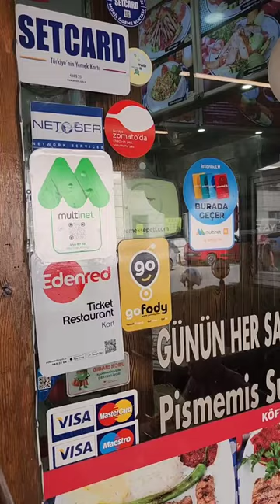İskender Usulü Soslu Köfte İle Damak Lezzetini Renklendir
İstanbul da yemek yenecek farklı konseptli yerler arıyorsanız, rustik ve antika ürünleri, organik bahçesi, ücretsiz otoparkı, yeşil alanı ve şehrin merkezinde bir yer önereceğim. Burada iskender usulü soslu köfte yemenizi şiddetle öneririm. Burası öyle bir yer ki, çalışanların hepsi çok sıcak kanlı. Hepsi güler yüzlü. Bayrampaşa da bulunan Köfte Time mekanında özlediğiniz lezzetlerin tanıda varabilirsiniz. İyi seyirler.
- “Bu video köfte time restaurantın reklamlarını içermektedir.”